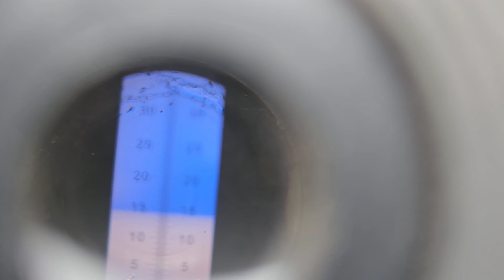Груша Старкримсон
Літній сорт груші з яскраво червоними плодами на першу декаду серпня.
Груша американської селекції раннього терміну споживання.
Груша Старкримсон дарує яскраві плоди з чудовим смаком .
Плоди середньою масою 180 грам ,окремі до 300 грам.
Вміст цукрів 14% брікс.
Сорт груші стійкий до Бактеріального опіку .